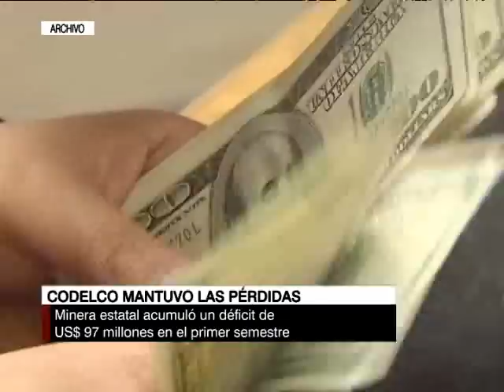Coldeco tuvo pérdidas por 97 millones de dólares durante primer semestre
En el segundo trimestre se logró revertir el gran déficit entre enero y marzo.